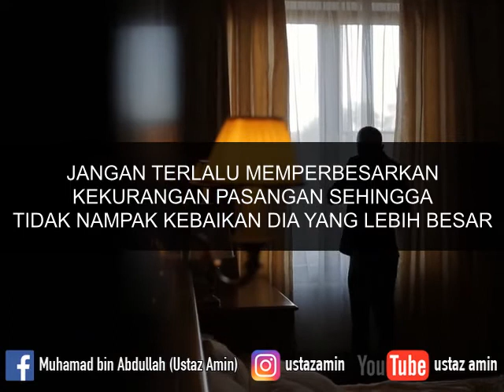Ustaz Amin - Jangan Terlalu Perbesarkan Kesalahan Pasangan